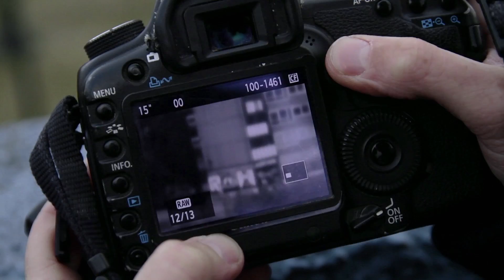The Pinhole Camera - Greg Funnell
The Pinhole Camera sees photographer Greg Funnell shooting the Heygate Estate in Elephant & Castle, South London.

See more of Greg's pinhole photos in the new issue, HUCK#041 - The Documentary Photography Special.